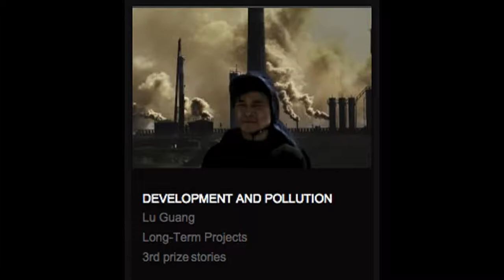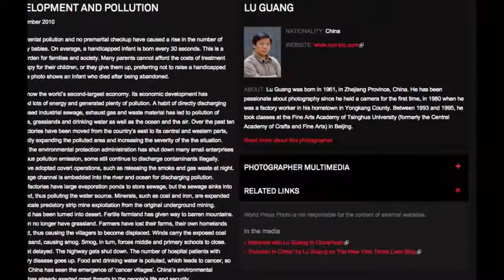Desarrollo y polución en China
Estas fotografías forman parte de los premios de World Press Photo del año 2015:

Bajo el título "Development and Pollution" el fotógrafo chino Lu Guang pone en evidencia la degradación medioambiental que está acompañando al desarrollo industrial de China.